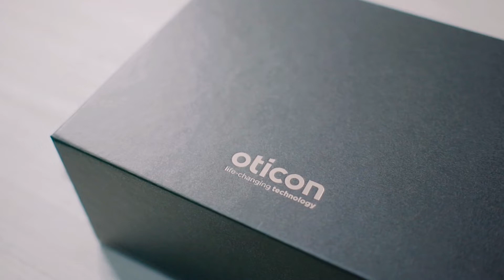Cara menerima dan menolak panggilan dengan menggunakan connectclip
Menerima dan menolak panggilan
Menerima dan menolak panggilan telpon kini sudah tidak sulit lagi lho Sahabat Kasoem!

Dengan Oticon Xceed yang sudah tersambung dengan handphone, kamu dapat dengan mudah menerima ataupun menolak panggilan yang masuk. Penasaran bagaimana caranya? Yuk langsung simak video tutorial diatas yaa!